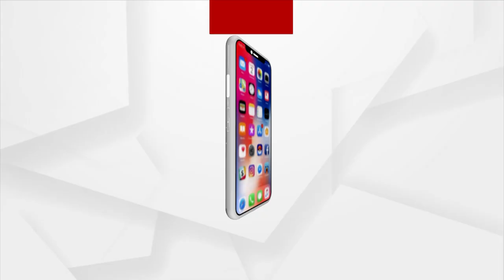Tarini Temple Demolished in Bhubaneswar, Devotees express dissatisfaction over eviction process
Tarini Temple Demolished near Master Canteen Square in Bhubaneswar, Devotees express dissatisfaction over eviction process.